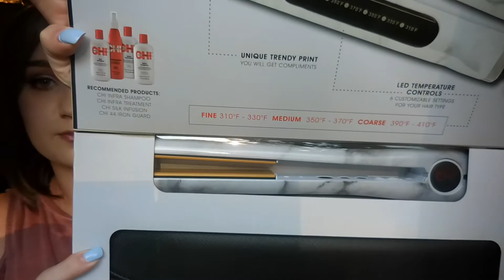IM NOT BLONDE ANYMORE | NEW HAIR COLOR AND STYLE!!😍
Hey guys!☺️ I couldn't wait to show you guys my new hair! This is such  a HUGE change for me! XOXO -Anna Louise!💓